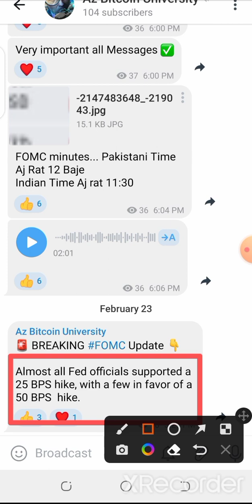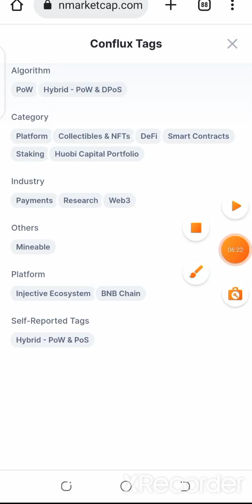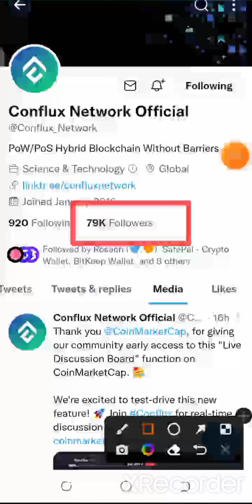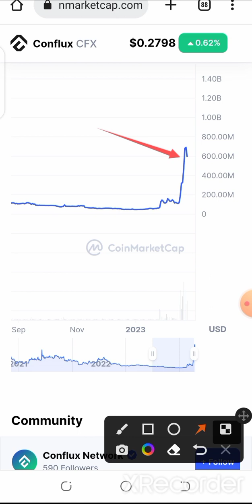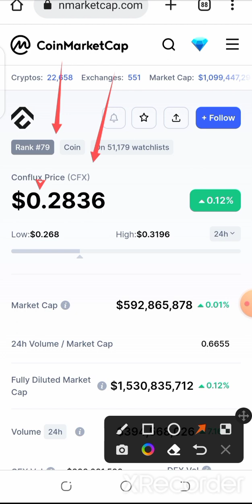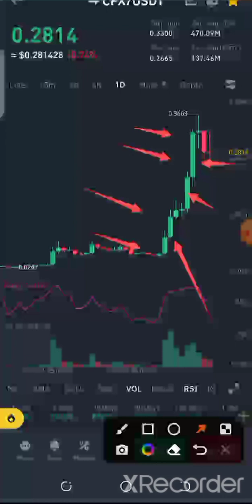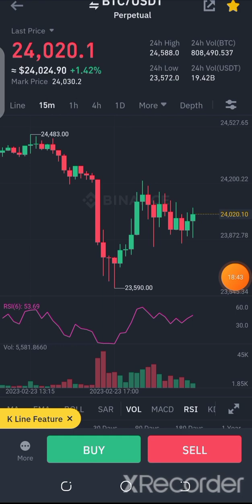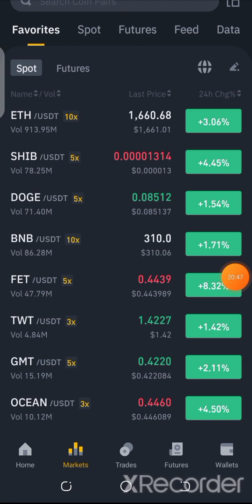🛑Entire Binance Australia Users Got Liquidated | Binance News | Bitcoin News today | Bitcoin Crash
Invite Code : TSRXD3XT

When Satoshi Nakamoto can Comeback ?

Ethereum Can Go to 100$ ? How ?

Bitcoin Next Price Target
Bitcoin Pump
Bitcoin Dump
bitcoin price
price of bitcoin
bitcoin stock price
current bitcoin price

bitcoin news
bitcoin mining News
Crypto News

bitcoin trading
trading bitcoin
what is bitcoin trading at
best bitcoin trading platform
bitcoin trading platform
day trading bitcoin
what is bitcoin trading at today
what are bitcoins trading at
bitcoin options trading
bitcoin trading bot
bitcoin trading strategies
bitcoin margin trading
what is bitcoin trading
bitcoin futures trading
bitcoin bot trading

buy bitcoin on etoro
bitcoin atm
bitcoin wallet
how to buy bitcoin
bitcoin calculator
how much is 1 bitcoin worth
how much is bitcoin worth
how much is one bitcoin
bitcoin fear and greed index
Bitcoin mining
mining bitcoin
Bitcoin miner
what is mining bitcoin
how does bitcoin mining work
how to start bitcoin mining
is bitcoin mining legal
Bitcoin stock price
Wrapped Bitcoin

Crypto Prices
Luna crypto
Crypto Crash
Crypto currency
Polygon Crypto
Solana Crypto
Crypto Market
What is Crypto
Crypto Wallet
Ethereum Prediction
buy ethereum on etoro
buy dogecoin on etoro
baby Dogecoin
ripple xrp
Xrp lawsuit
Binance
Binance US
Binance Coin
Binance Coin Price
Binance us login
Binance.us
Binance Login
Binance bridge
binance usdt
Binance fees

Shib
Shiba
Shiba Inu

DONT TAKE IT AS INVESTMENT ADVICE !!